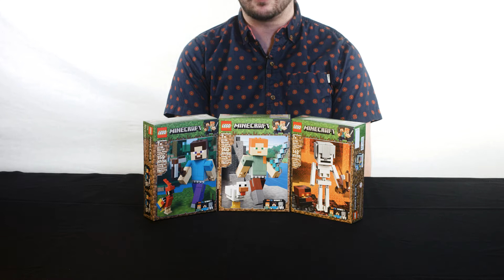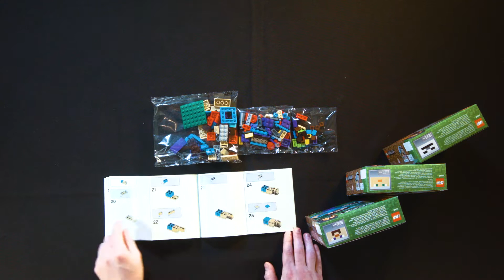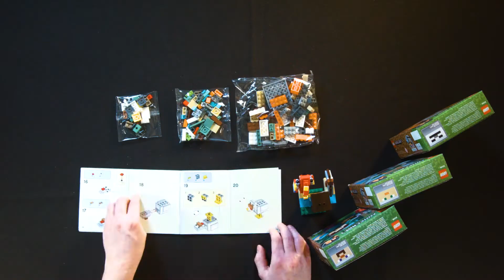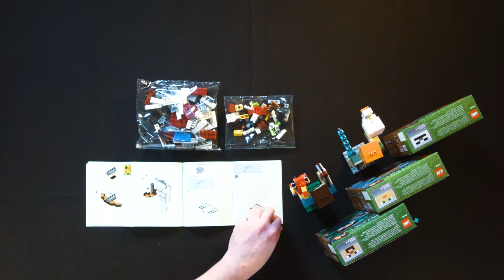LEGO Minecraft Bigfig Speedbuild PT 1